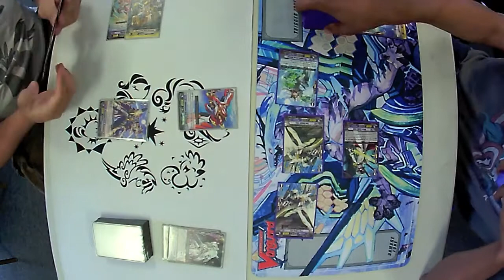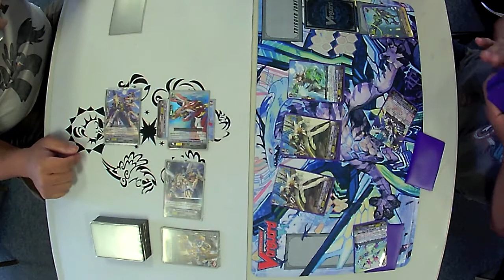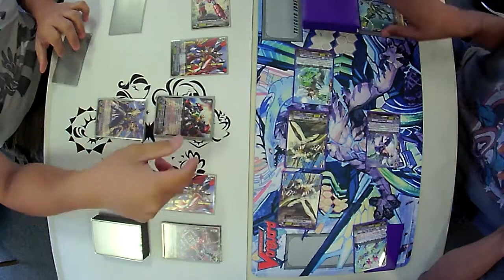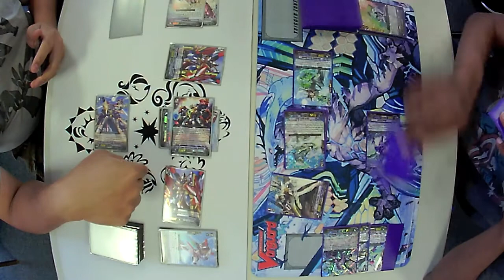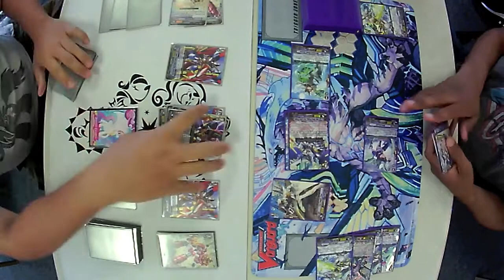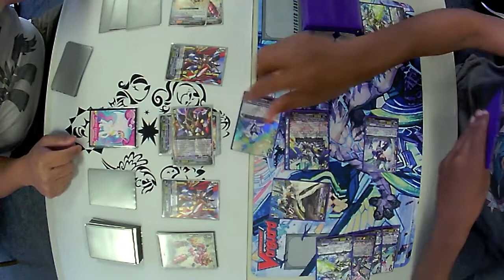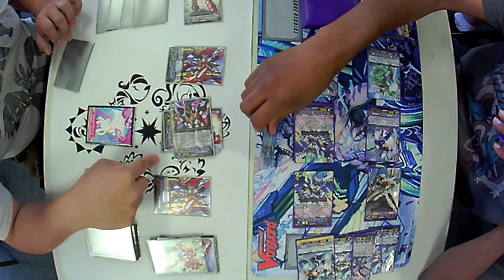Daikaiser/"Reverse" Daiyusha vs Tetra-Drive/Maelstrom Game 1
Robots versus monsters from the sea! Where have I heard that before? Anyway, fight!